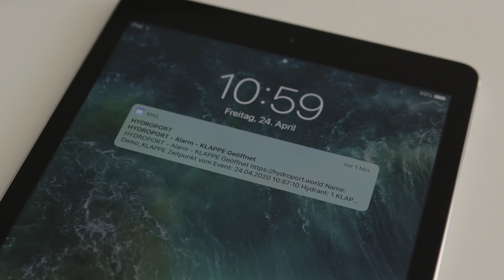Mission ZEROWATERLOSS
Bei VONROLL HYDRO beschäftigen wir uns seit 200 Jahren mit Wasser.
Zuerst als Produzent von Hardwarekomponenten: Rohre, Schieber, Hydranten, Schachtdeckeln.
In den letzten Jahren zunehmend als Dienstleister. Stichworte dazu sind: Leckortung,  Netzüberwachung, Qualitätssicherung, Sensorik, Unterhaltdienstleistungen und die Integration dieser Daten ins Internet.

Aus diesem Zusammenspiel aus Dienstleistungen und Hardware hat sich unser Mission Statement entwickelt: ZERO WATERLOSS, Null Wasserverlust. Das Mission Statement beruht auf vier Grundlagen:

Erstens: Der diskriminierungsfreie Zugang zu genügend Trinkwasser ist ein Menschenrecht.
Zweitens: Wir verbrauchen nicht mehr Wasser, als zufliesst.
Drittens: Wir bauen unsere Infrastruktur aus rezyklierten und rezyklierbaren Materialien mit möglichst wenig Degradierung und einer CO2-minimierten Produktion.
Und viertens ist ZEROWATERLOSS ein Generationenprojekt.

Wir bauen heute die Infrastruktur für unsere Kinder und Enkel. Es lohnt sich diese richtig zu dimensionieren und in guter Qualität herzustellen. La vita e bella! Damit das auch unsere Kinder und Enkel noch sagen können, dafür setzen wir uns ein bei VONROLL HYDRO und bei der Stiftung ZEROWATERLOSS.
Chez VONROLL HYDRO, nous nous occupons d'eau depuis 200 ans.
D'abord en tant que producteur de composants matériels : Tuyaux, robinets-vannes, bouches d'incendie, plaques d'égout. Ces dernières années, de plus en plus en tant que fournisseur de services. Les mots-clés sont : Détection des fuites, surveillance du réseau, assurance qualité, technologie des capteurs, services de maintenance et intégration de ces données dans l'internet.

Notre énoncé de mission est né de cette interaction entre les services et le matériel : ZEROWATERLOSS, zéro perte d'eau. L'énoncé de mission repose sur quatre principes fondamentaux :

Premièrement, l'accès non discriminatoire à une eau potable suffisante est un droit de l'homme.
Deuxièmement, nous n'utilisons pas plus d'eau qu'il n'en entre.
Troisièmement, nous construisons nos infrastructures à partir de matériaux recyclés et recyclables, avec une dégradation minimale et une production de CO2 réduite au minimum.
Et quatrièmement, ZEROWATERLOSS est un projet générationnel.

Nous construisons aujourd'hui l'infrastructure pour nos enfants et petits-enfants. Il vaut la peine de les dimensionner correctement et de les produire en bonne qualité. La vie est belle ! Pour que nos enfants et petits-enfants puissent encore le dire, VONROLL HYDRO et la Fondation ZEROWATERLOSS s'y engagent.
Alla VONROLL HYDRO ci occupiamo di acqua da 200 anni.
Prima come produttore di componenti hardware: Tubi, valvole a saracinesca, idranti, chiusini.
Negli ultimi anni, sempre più come fornitore di servizi. Le parole chiave sono: Rilevamento delle perdite, monitoraggio della rete, garanzia della qualità, tecnologia dei sensori, servizi di manutenzione e integrazione di questi dati in Internet.

La nostra missione si è sviluppata da questa interazione di servizi e hardware: ZEROWATERLOSS, zero perdite d'acqua. La dichiarazione di missione si basa su quattro fondamenti:

In primo luogo, l'accesso non discriminatorio a una quantità sufficiente di acqua potabile è un diritto umano. Secondo: Non usiamo più acqua di quella che entra.
In terzo luogo, costruiamo le nostre infrastrutture con materiali riciclati e riciclabili con una degradazione minima e una produzione ridotta al minimo di CO2.
E quarto, ZEROWATERLOSS è un progetto generazionale.

Oggi stiamo costruendo l'infrastruttura per i nostri figli e nipoti. Vale la pena dimensionarli correttamente e produrli in buona qualità. La vita e bella! Affinché i nostri figli e nipoti possano ancora dirlo, noi di VONROLL HYDRO e la Fondazione ZEROWATERLOSS ci impegniamo in questo senso.
At VONROLL HYDRO, we have been dealing with water for 200 years.
First as a producer of hardware components: Pipes, gate valves, hydrants, manhole covers.
In recent years, increasingly as a service provider. Keywords are: Leak detection, network monitoring, quality assurance, sensor technology, maintenance services and the integration of these data into the internet.

Our mission statement has developed from this interplay of services and hardware: ZEROWATERLOSS, Zero Water Loss. The mission statement is based on four principles:

First: non-discriminatory access to sufficient drinking water is a human right.
Second: We do not use more water than flows in.
Third: We build our infrastructure from recycled and recyclable materials with as little degradation as possible and a CO2-minimised production.
And fourthly, ZEROWATERLOSS is a generational project.

We are building the infrastructure for our children and grandchildren today. It is worthwhile to dimension them correctly and to produce them in good quality. La vita e bella! We at VONROLL HYDRO and the ZEROWATERLOSS Foundation are committed to ensuring that our children and grandchildren will still be able to say that.